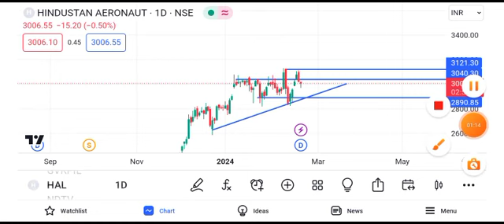hal share latest news today